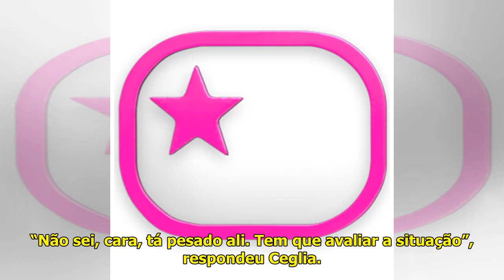Anitta defende Jojo Todynho sobre polêmica de gordofobia em 'A Fazenda 12' - Área VIP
Anitta defende Jojo Todynho so...